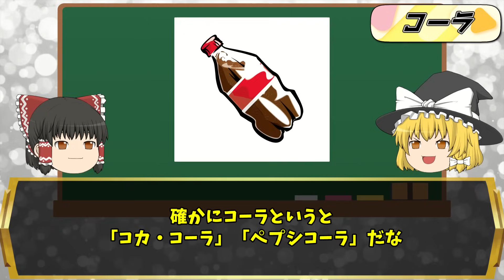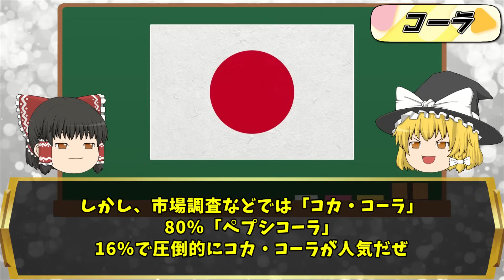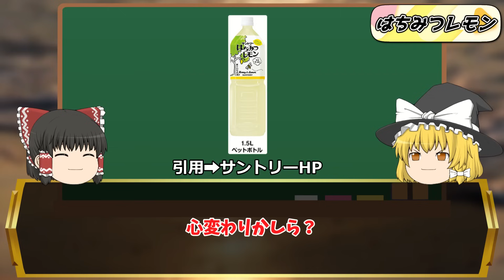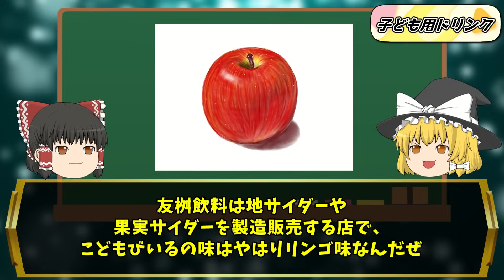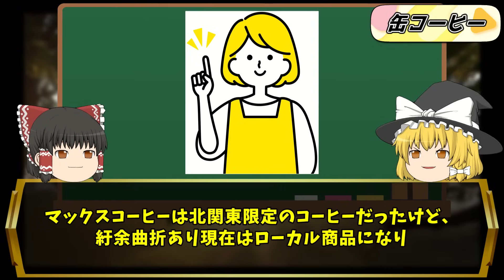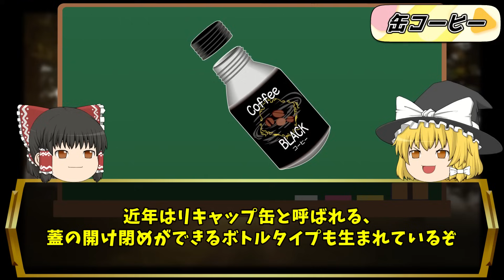ワケありで激変した… 昭和と令和の『飲み物』を徹底比較7選【ゆっくり解説】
今回は新シリーズ！昭和と令和の飲み物がどのように変わったのか徹底比較します！

他にもこんなものがあるよって人は感想をコメントしてくれたら嬉しいです！

また共感やリクエストなどありましたら、是非コメント欄で教えてください👍
他の昭和の飲み物動画はこちら👇
🔽日本人の食卓オススメ商品🔽
こどもびぃる（330ml x 3本組）
カルピス (希釈用) Lパック 1.0L